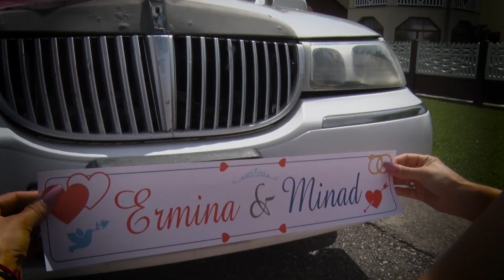Ermina i Minad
Donosimo Vam jedan djelić prekrasnih mladenaca i atmosvere sa njihovog svadbenog dana.